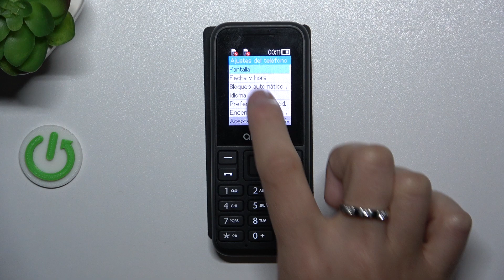Cómo configurar la fecha y la hora en Alcatel 1068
Aprende a configurar la fecha y hora en tu Alcatel 1068 con esta guía rápida y fácil. Te mostramos paso a paso cómo ajustar correctamente la fecha y la hora en tu teléfono para mantener tus horarios organizados y tus registros precisos. Ideal para usuarios nuevos y para aquellos que desean ajustar su configuración de tiempo.

¿Cómo configurar la fecha en Alcatel 1068?
¿Cómo ajustar la hora en Alcatel 1068?
¿Dónde encontrar la opción para configurar fecha y hora en Alcatel 1068?
¿Cómo cambiar la zona horaria en Alcatel 1068?
¿Qué hacer si la hora en Alcatel 1068 no se actualiza?